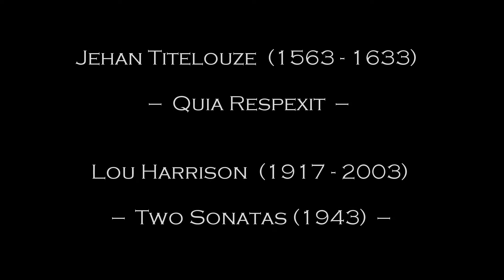MicroMoment: Magical Meantone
Two works in Meantone, Quia Respexit (Jehan Titelouze, 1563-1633) and Two Sonatas (Lou Harrison, 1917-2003)

Performed by Arthur Omura on chamber organ and harpsichord.